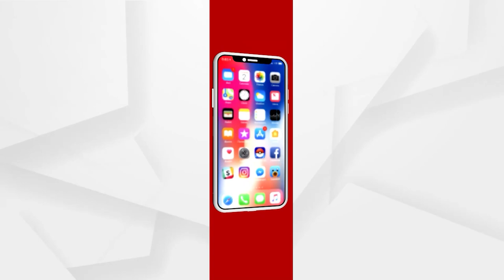ପିପିଲି ତହସିଲ ଅଫିସ ଆଗରେ ଧାରଣାରେ ଫନି କ୍ଷତିଗ୍ରସ୍ତ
ପ୍ତଶାସନିକ ସ୍ତରରେ ତାଳମେଳ ନାହିଁ । କଏହି କାହାରି କଥାରେ ନାହାନ୍ତି ।